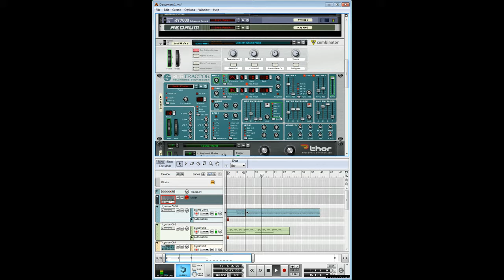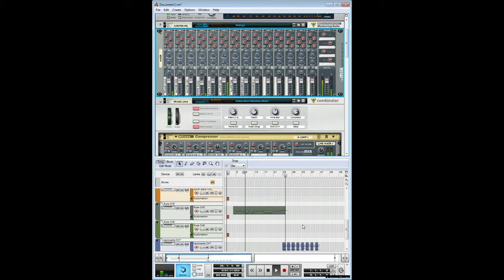Silent hill 2 ost - Please love me (Cover)